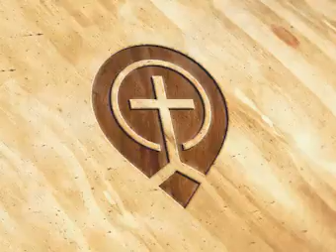We Can Be Born Again - Billy Graham